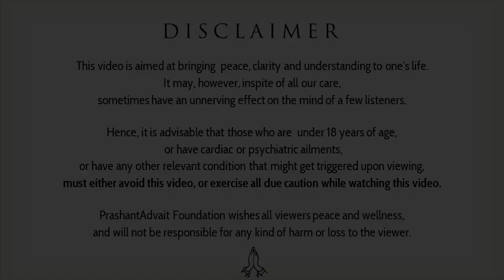Will the ego let go of the ego? || Acharya Prashant, with youth (2014)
Context:
How our Ego Boosts?
What our Ego wants from us?
What is the Self and What is Ego?